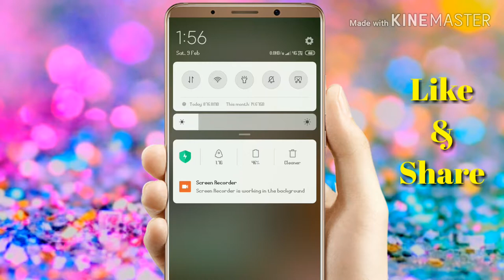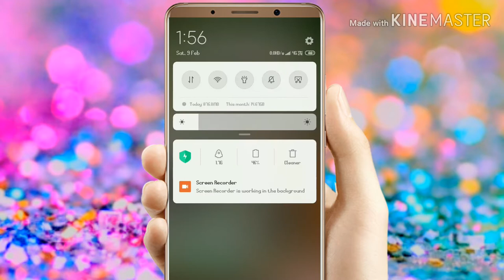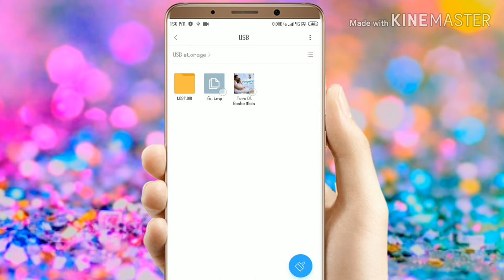Hindi USB OTG On The Go explained in Hindi by Saurabh hiwse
Hey Guys
Aaj ke video me mai apko USB ko phone se connect karne ka sahi tari ka batane wala hu
Our disconnected bhi karne ka sahi tari ka hatane wala hu

Google Plus: Saurabh hiwse

◆ Ans&quaries
Other
USB
Pendrave
PEOPLE ALSO ASK
Does this phone support OTG?
What is a full form of OTG?
What is OTG function on Android phone?
What can you do with USB OTG?